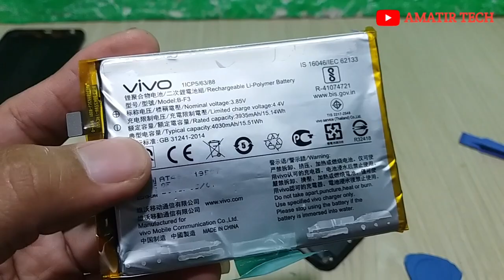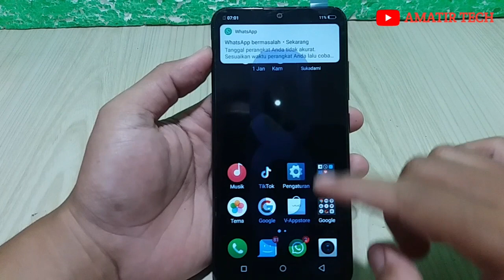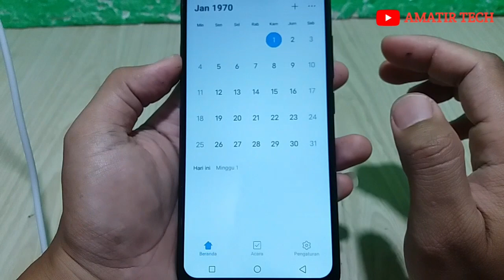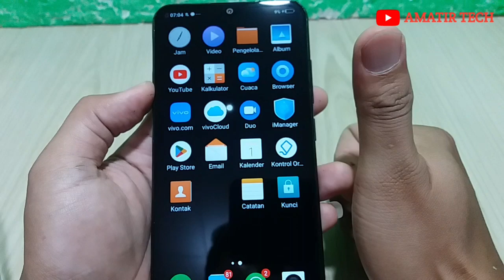Cara ganti LCD touchscreen Hp VIVO Y93